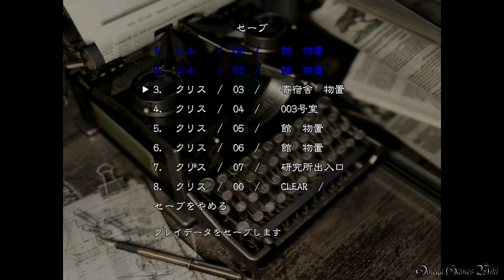【PS4】Biohazard HD Remaster - #3 洋館③（クリムゾンヘッド・プロト戦）～寄宿舎①/Residence①（Jill Real Survival No Damage）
PS4版のBiohazard HD Remaster（バイオハザード HD リマスター）のJill Real Survival Mode No Damage動画です、Part 3。

Part 3：
・洋館③（クリムゾンヘッド・プロト戦）～寄宿舎①/Crimson Head Elder ~Residence①
・NEW GAME - JILL
・REAL SURVIVAL MODE
・NO DAMAGE

- ゲームタイトル： バイオハザード オリジンズコレクション・Biohazard HD Remaster（日本語版）
- 発売日： 2016年1月21日 (日本)
- 価格： 5,990円＋税
- ジャンル： サバイバルホラー
- CERO： D
- 開発： Capcom
- 発売： Capcom